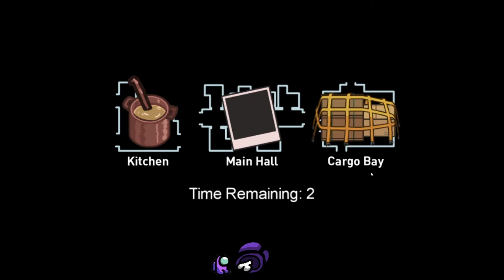ZWERGI STINKT DIE MAP MIT KNOBLAUCH VOLL & MAMPFT SALAT * Among Us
Among Us zusammen mit Joshs View, Chanel, Tomas, Simon, ExTorIal, Phil, Zaza, Thoram und Listoric